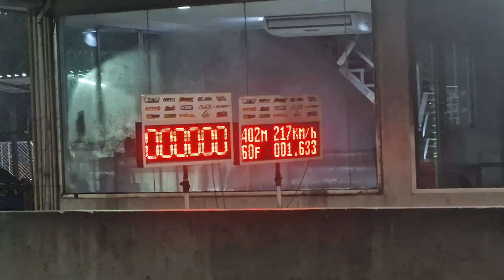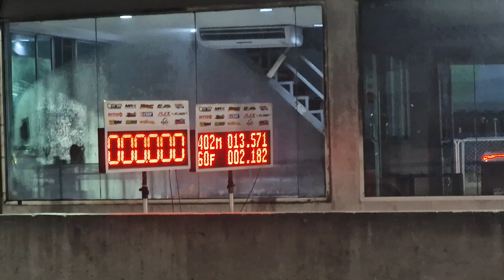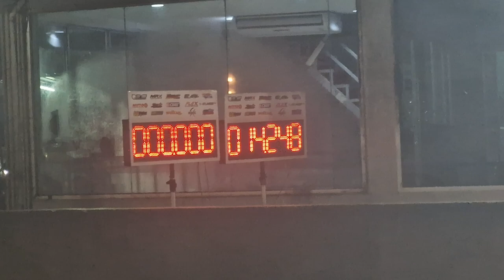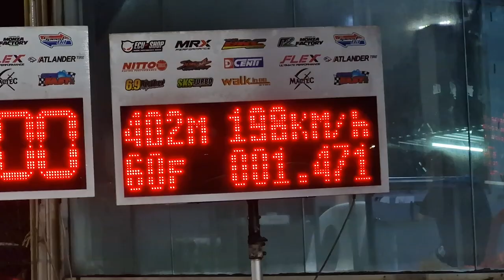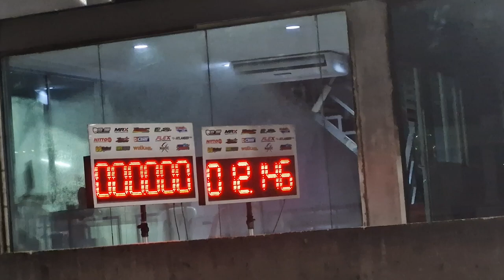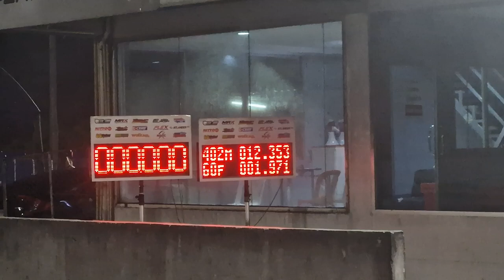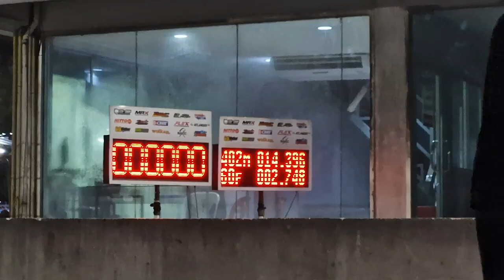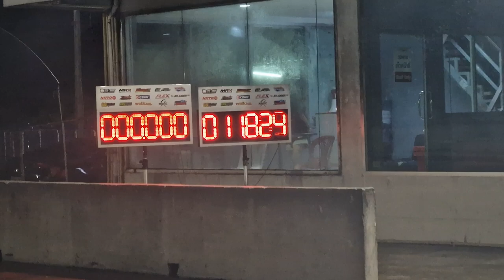มาครับสายซิ่ง วิ่งซิ่งซ้อมในสนามแข่งเท่านั้น Bangkok Drag avenue 02/08/2567